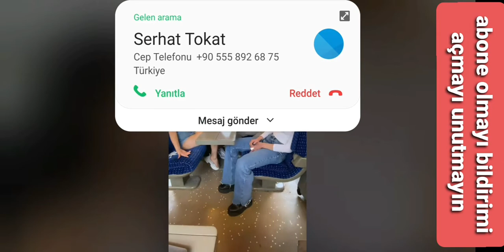kadın fena yakalandı ve sonu ?